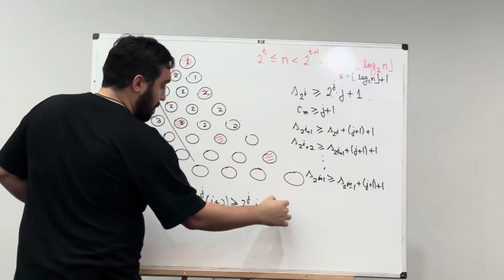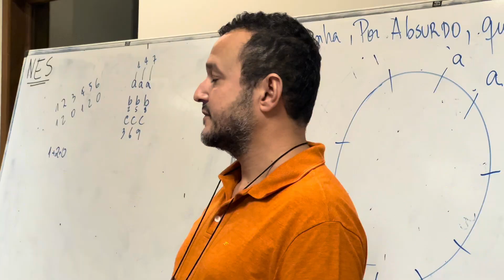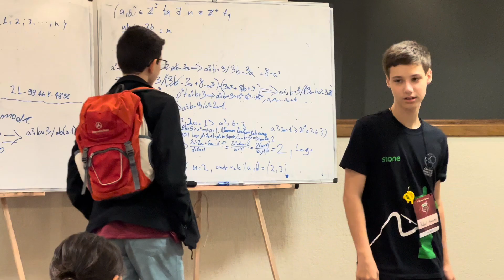27ª Semana Olímpica (2024)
De 21 a 27 de janeiro de 2024, ocorreu no Dall’Onder Grande Hotel, a 27ª Semana Olímpica, atividade da Olimpíada Brasileira de Matemática (OBM). É a primeira vez que o evento é realizado no Rio Grande do Sul, tendo selecionado a cidade de Bento Gonçalves para sediar as atividades.

Participaram do evento alunos de todo o Brasil, a partir do 6º ano do Ensino Fundamental até jovens universitários, todos vencedores da 45ª Olimpíada Brasileira de Matemática (OBM) e do 4º Torneio Meninas na Matemática (TM²). A equipe de professores escalados para o evento contou com especialistas em problemas de olimpíadas, que ministraram aulas teóricas e de resolução de problemas. Entre as atividades houve sessões de estudo e palestras acadêmicas que apresentaram as diversas competições internacionais de matemática. Além disso, o encontro também ofereceu a oportunidade para os participantes compartilharem interesses e estreitarem laços de amizade com outros estudantes em diversas regiões do Brasil.

Desde 2016, Samuel Barbosa Feitosa (UFBA) coordena o evento, que é itinerante. Ele ressalta sobre a aproximação que a Semana Olímpica precisa ter com as escolas de todas as regiões.

“Temos o interesse de disseminar a matemática para todas as regiões do Brasil. Dentro dos objetivos da Olimpíada nós queremos melhorar a qualidade de ensino nas escolas, disseminar a matemática para o máximo possível de alunos. Temos um interesse enorme de nos aproximar e trazer a escola pública para o evento. É muito importante conseguirmos colocar sementinhas de matemática de alto nível, dar oportunidade aos alunos de galgar novos horizontes”.

O encerramento do evento foi marcado pela realização da Cerimônia de Premiação dos medalhistas da 45ªOBM e do 4ºTM² que ocorreu no fim da tarde de sexta-feira, 26 de janeiro de 2024 e contou com a presença de membros da Comissão Nacional de Olimpíadas de Matemática da SBM, representantes das instituições parceiras, coordenadores, estudantes e professores.

A Semana Olímpica é uma realização da Associação da Olimpíada Brasileira de Matemática (AOBM) e conta com o apoio da Sociedade Brasileira de Matemática (SBM), do Conselho Nacional de Desenvolvimento Científico e Tecnológico (CNPq), do INCT-MAT e o patrocínio da fintech de soluções financeiras Stone, por meio do Stone Impacta, seu braço social.  A primeira edição do evento foi realizada em 1998. O evento é considerado hoje a mais importante e tradicional reunião de treinamento e confraternização da comunidade olímpica.

Olimpíada Brasileira de Matemática (OBM)

Torneio Meninas na Matemática (TM²)